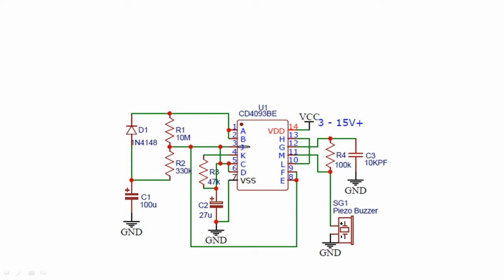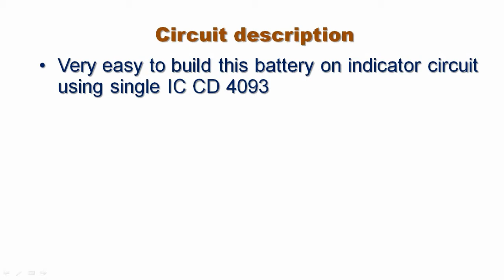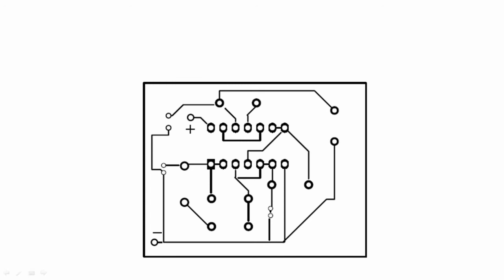Audio indication for Battery on circuit.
How to build versatile Battery on indicator today with PCB design for you